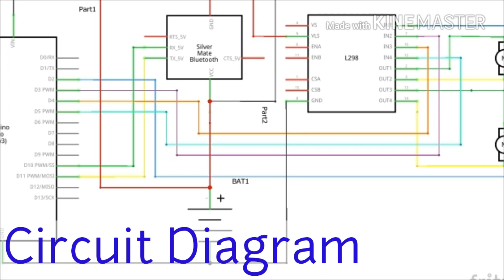Arduino bluetooth robot By universal projects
Arduino is an open source electronics prototyping platform based on flexible easy-to-use hardware and software it is intended for artists,designers,hobbyists and anyone interested in creating interactive objects or environments

HARDWARE : Arduino uno board L298N Motor Drive Shield HC-05 Bluetooth Module Flame Detector Module 12.volts submergible pump Robot Platform Motors & Wheels 12.Volts 1.3amp Battery

SOFTWARE: Arduino IDE C,C++ Bluetooth Gamepad Controller [Download at Google Play Store]